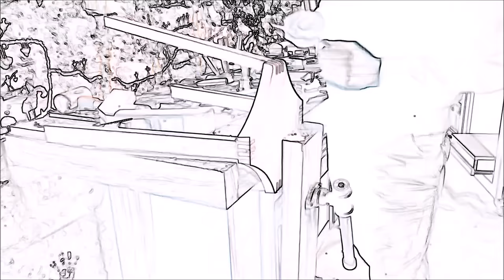Test éclairage Atelier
Petit test d'éclairage filmé avec une caméra sport et mon téléphone HTC , Je trouve l'éclairage pas top si quelqu'un peut me conseiller sur dans lampes a LED car je ni connais rien
Merci .